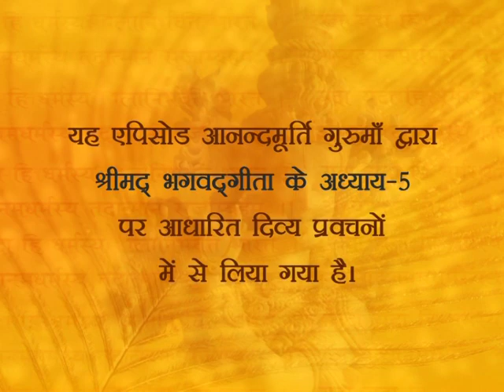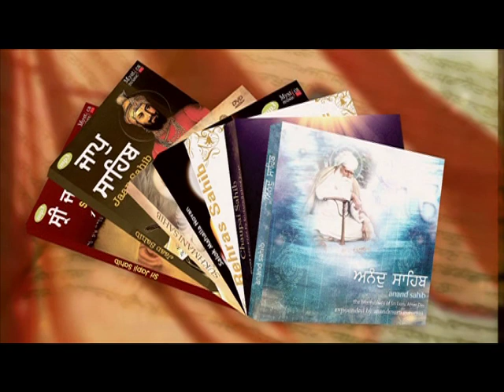Srimad Bhagavad Gita Chp 5 (Shloka 6)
Bhagavad Gita meaning in Hindi. (Telecast Day - Friday, April 26, 2013)

Exposition of the 5th chapter of Srimad Bhagavad Gita continues in today's episode of amrit varsha...
0:00 Jeevan main navinta ka srajan hona chahiye
02:24 Shloka 5-5/ Sankhya aur nishkam karm yog, falroop se ek
02:42 'Swarg' aur 'Nark' ki maanyata kyu?
13:26 'Param Dhaam' ka arth kya hai?
14:06 Shloka 5-6/ bina arth praapti ke sankalp bina, karm asambhav
20:18 'Sanyaas' ki vyakhya. Grahast ka sanyaas kaisa hota hai?

and on Twitter @GurumaaAshram